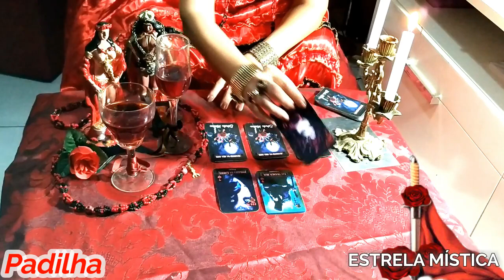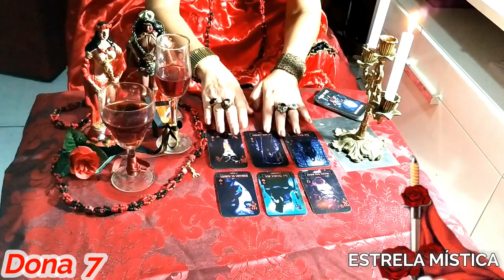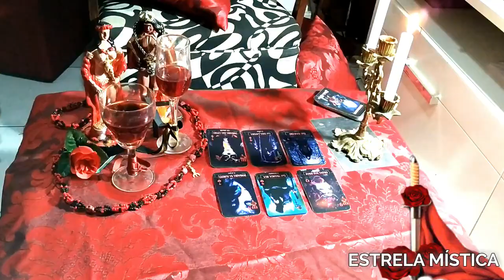O QUE VEM NOS SEUS CAMINHOS -VIDÊNCIA DALUZ EM 6 CARTAS